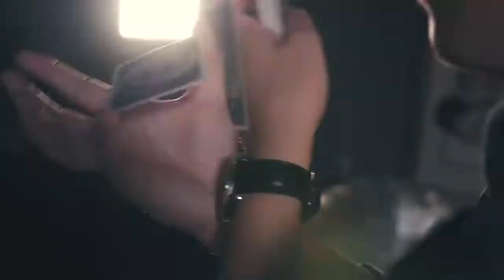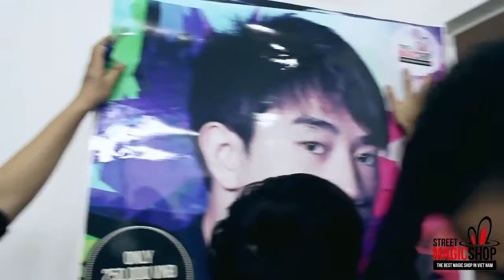Lecture của Patrick Kun tại Việt Nam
Chương trình Lecture của ATG. Patrick Kun tại Việt Nam

Ảo thuật gia J là người tiên phong đem nghệ thuật ảo thuật đường phố phát triển mạnh mẽ tại Việt Nam. Anh tạo nên những cơn sốt với các video hướng dẫn ảo thuật và biểu diễn thường kỳ trên youtube cùng báo điện tử dantri. Những nỗ lực truyền cảm hứng của anh dành cho các bạn trẻ hiện nay đã khiến cho rất nhiều bạn có một cuộc sống tốt đẹp hơn.

Nổi bật trên S-Viet Nam, Thế giới ảo thuật, Magic Show, Cà phê sáng cuối tuần, Chai Thủy Tinh, 12 cá tính lên đường xuyên Việt … Ảo thuật gia J biết những gì mà các nhà sản xuất hàng đầu muốn và anh biết cách làm cách nào để chương trình trở nên thú vị nhất, hấp dẫn nhất, trực quan hết sức có thể.